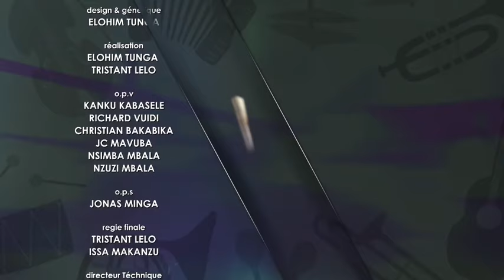MIGNON ALLUME LE FEU!FALLY RESTE LA RICHESSE DU CONGO DEVANT JB ET KOFFI